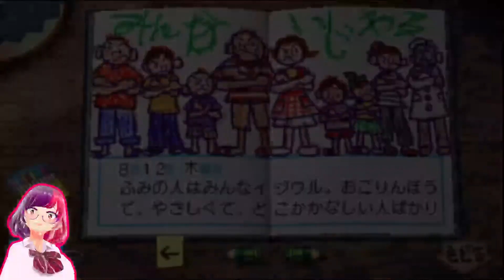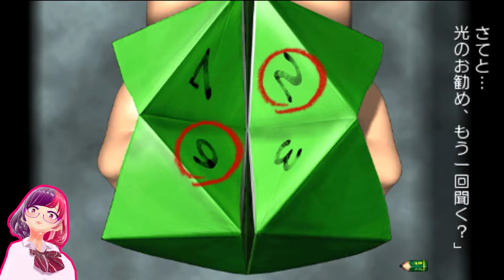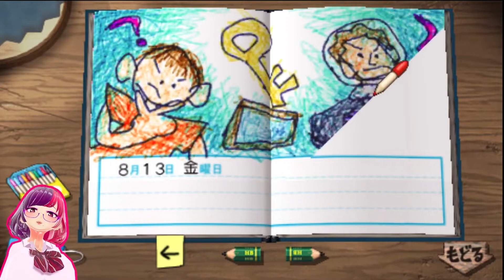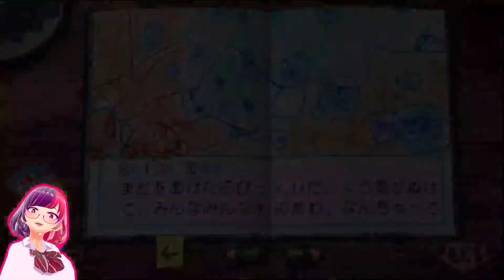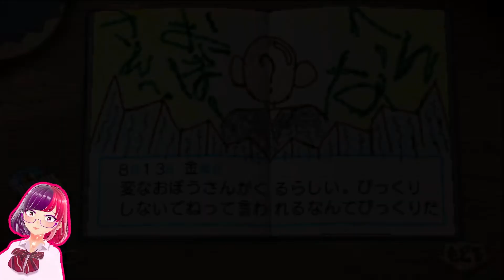【ぼくのなつやすみポータブル2】ヒラメのなつやすみ #13 人身をかき乱す悪魔と沈没船のカギ 【桃紫ヒラメ】【 個人勢vtuber】【ぼくなつ2】